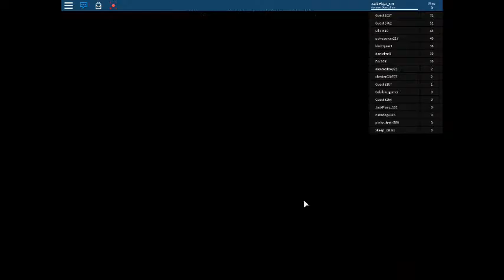Roblox - Flood Escape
■ Hope You Guys Enjoyed This Video of Roblox

● Info

■ Music ~

■ What I Use To Record With?
                   Mobizen

■ What I Use To Edit My Vids?
              KineMaster

■ Kik ~ JackPlayzMc101